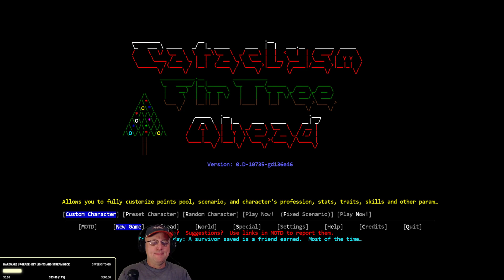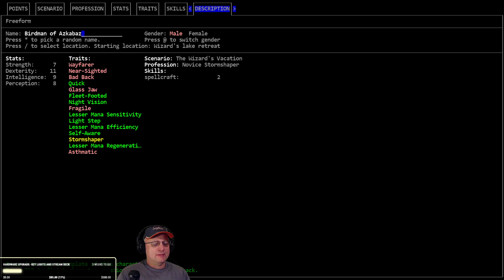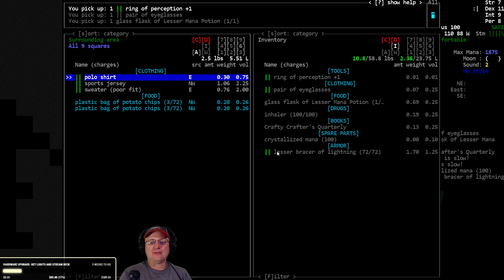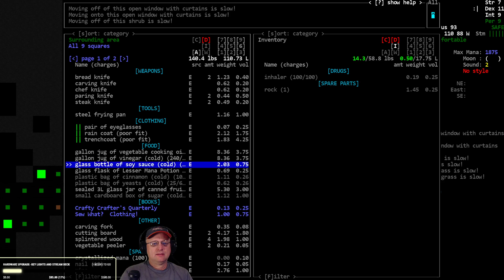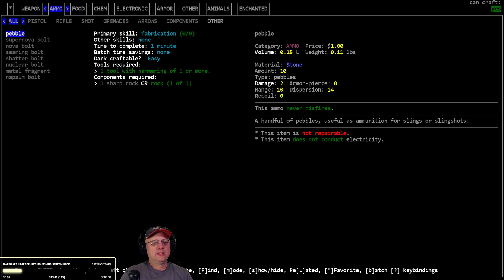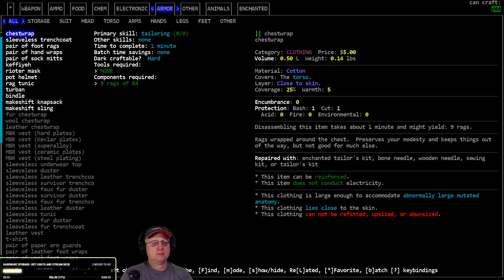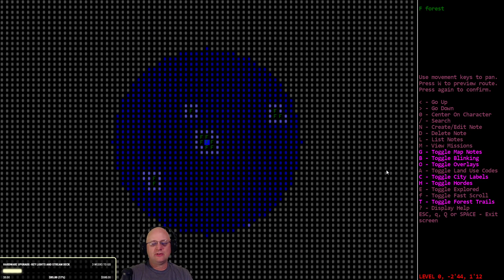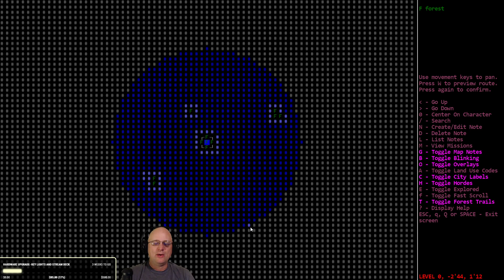Lets Play / Cataclysm DDA / Stormshaper Birdman / S01-E01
'StormShaper Birdman' - Wizards Vacation - Advance Stormshaper as far as possible and become a post threshold bird man. 16/2 Megacity, Freeform build that includes Fragile and Wayfarer. Challenge suggested by Zyzx via Vorm's Discord Suggestions channel.

World settings of note: Exp. Build #10103 (old#10094, 10076), City Size: 16, City Spacing: 2, Item spawn- 0.5, Zombie Spawn 2.0, Wander-Spawn = True, Start day: 30, Spawn Delay: 30, Random NPC: True and 5.0, Graphic Tileset: MSX++Dead_People, Soundpack: @'s Soundpack (for game sound effects), Music from Co.Ag Soundpack.